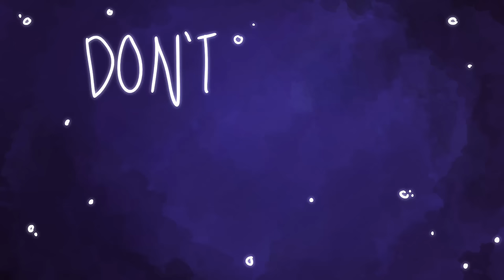I'm dead! - Don't Hug Me I'm Scared Animated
i wish i was dead!
original audio from dhmis show